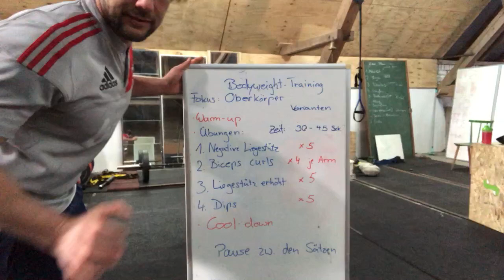Bodyweight Training mit Kasten - Oberkörper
Bodyweight Training - Fokus Oberkörper

Material: Stabile Kiste/ Leerer Getränkekasten. Eventuell Handtücher als Polster um den Kastengriff wickeln.
Hinweis: Bei allen Übungen drauf achten, dass der Kasten sich nicht bewegt oder wegrutscht.

- Übungen: jeder Satz 30-45 Sekunden danach Pause
1. Negative Liegestütz oder Variante (Sätze: 4-5 )
2. Biceps Curls (Sätze: 4 pro Seite bzw. 5 mit beiden Armen)
3. Liegestütz erhöht oder Plank (Sätze: 4-5)
4. Dips (Sätze: 5)

- Cool-down: Joggen/Yoga

Bleibt fit und gesund. ;)